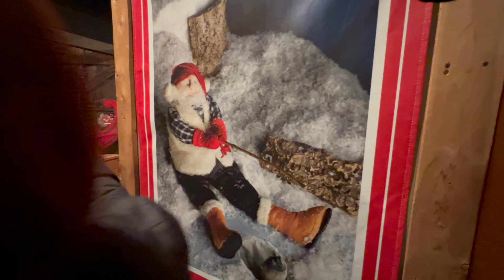The Shillito's Elves: A Cincinnati Christmas Tradition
If you grew up in Cincinnati in the 80's, you may remember going downtown to see the Shillito's Elves. The elves origin dates to the Shillito’s Department Store display from 1979. At that time more than 130 animated figures were created from scratch by local talent to fill 10 interior scenes, 7 storefront windows, and more than 20 other merchandising windows throughout the store. This unique holiday experience is very similar to the original walk-through SantaLand with 14 largely original animated scenes of Santa's Workshop, where nearly 60 of the nostalgic Shillito's Elves are hard at work crafting toys, making candy canes and tracking Santa Claus. What a perfect way to relive childhood memories and create new memories with your family.

• Location: 6940 Madisonville Road, Mariemont, Ohio, 45227 (Across from the Mariemont Inn)
• Date: Open November 24th through December 30th. Closed on Christmas Day. Extended days the week leading up to Christmas.
• Time: Thursdays and Fridays from 2pm to 7:30pm. Saturday and Sundays from 10am to 7:30pm.
Christmas Eve from 10am to 4:30pm.
• Ticket Information: Tickets can be purchased at the door for $5.